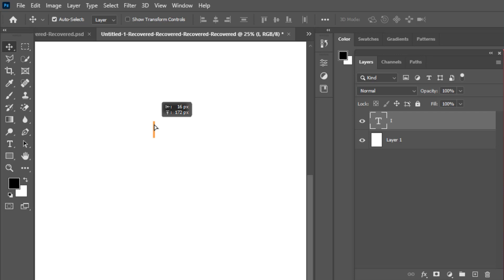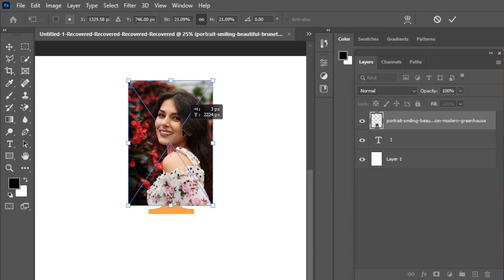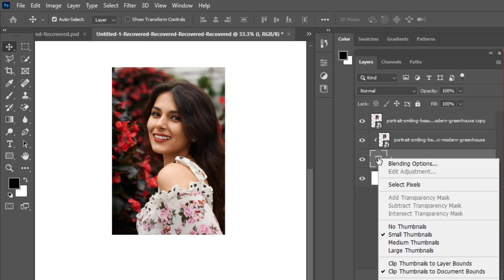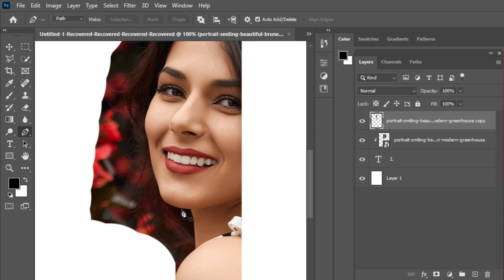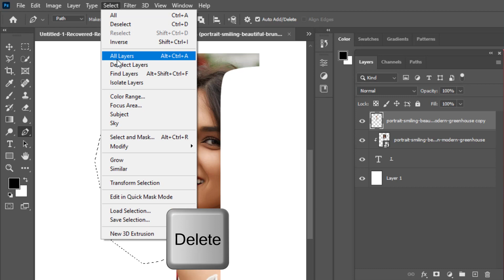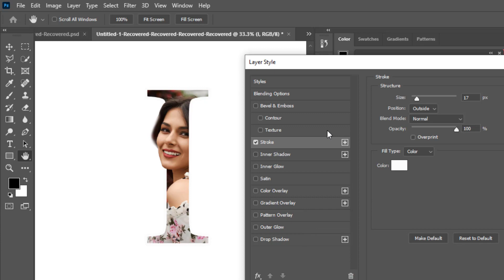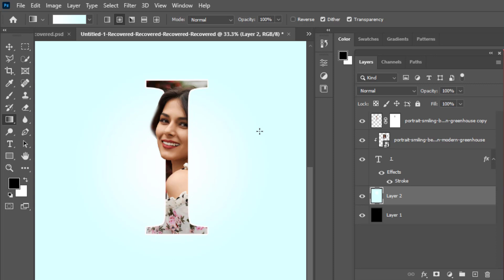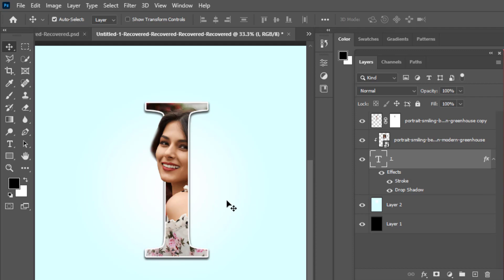Portrait Letter Design ( I ) in Photoshop | Adobe Photoshop Tutorial Beginner